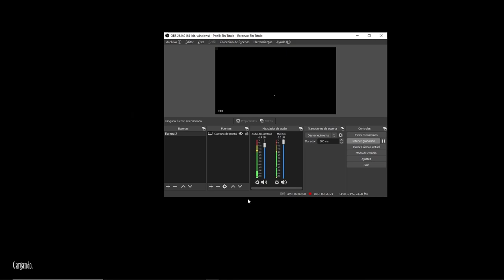Esperando al boss conseguí mucho loot "Días 24-30 Pt 04" / Dont Starve RoG